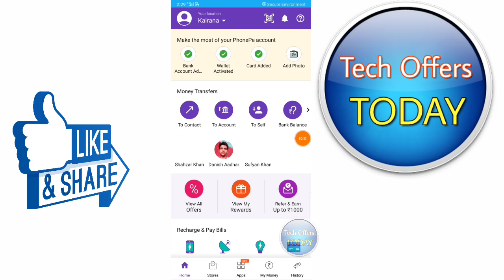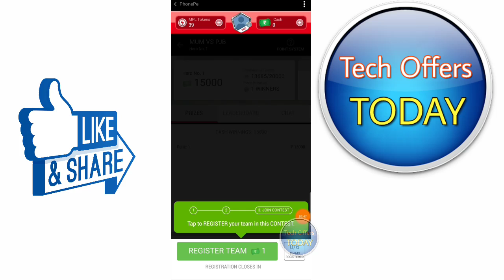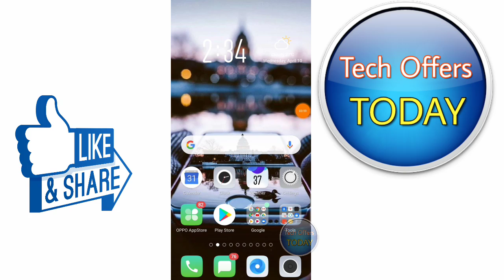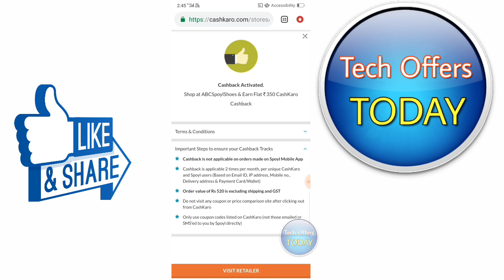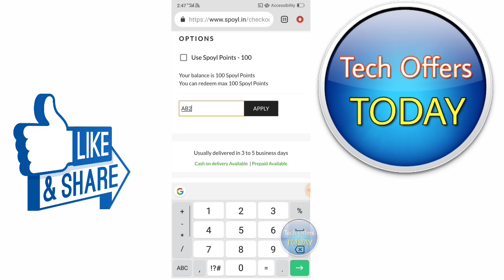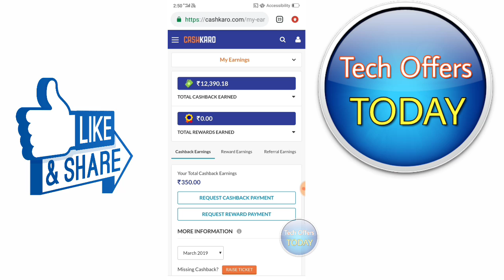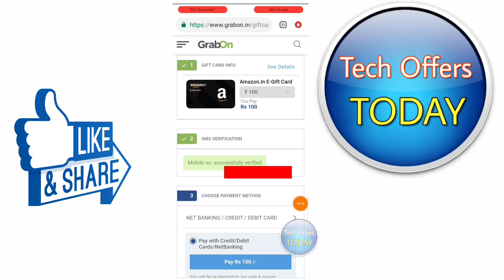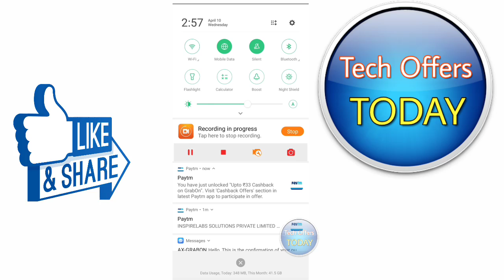Phone Pe ₹25 FREE Add Money All User's, Paytm ₹33 Add Money All User's, ₹350 CashBack Offer, Paytm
Hii Friends..Paytm Launch New upi Offer ₹33 Add Money All User's Cashback April 2019, Phone Pe MPL Offer ₹25 Add Money CashBack Offer April 2019, Spoyl Cashkaro ₹350 Cashback Offer April 2019, Paytm offer today

Download Google Pay Tez App ₹51 Sing up bonus App link... ✔️

MPL REFER CODE .N5KNXU3L